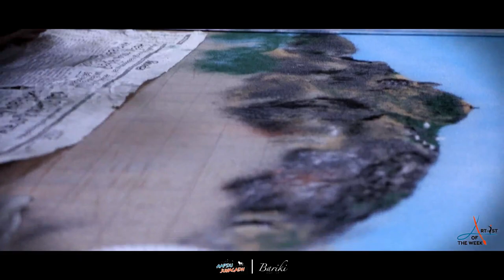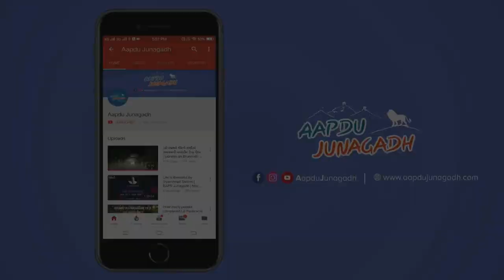Artist Of The Week 2019 Episode : 2 - Dipen Joshi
Introducing the second Artist of our YouTube series Artist of the Week 2019 powered by Bariki Jewellery - Dipen Joshi! The artist with the maximum views will be given a surprise gift by Bariki Jewellery.
About Dipen Joshi:
Dipen started off with Painting and Rangoli Art in the year 1999 and did his first exhibition in 2000. His creativity and hard work paid off when in 2003, in an art exhibition organised at Bhutnath Satsang Hall, our PM Narendra Modi appreciated Dipen's Rangoli with Shree Modi as his muse. He has also been appreciated by CM Vijay Rupani for the Rangoli of his portrait. Apart from winning several competitions at State & National level, he has also served as a Jury for various Art Events. His painting has been featured in National Level Art Calendar. He worked as a Medical Representative for 10 years but is now running an art class, 'Crimson - The Art Academy' for the love of art!
We have started this series to encourage the youth in pursuing their creative field of interests and ensuring that you can make a living out of your Hobby & Talent!